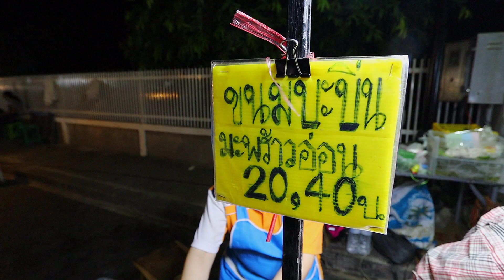Grilled Coconut Pancake: Delicious Thai Dessert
In this video, we show you how to make a traditional Thai dessert called grilled coconut pancake, or "khanom krok". These tasty treats are made with a mixture of coconut milk, flour, and sugar, and are grilled to perfection on a hot skillet. The result is a crispy, golden brown pancake that is bursting with the flavors of coconut and sugar. Serve these pancakes warm, with a sprinkle of sugar on top, for a truly indulgent dessert experience.

Location : Thailand
Kad Kong Ta Street Market